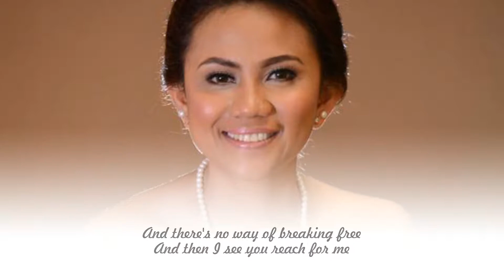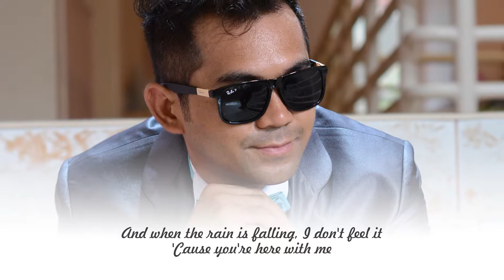When I see you Smile - 17th Wedding Monthsary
Happy 17th Wedding Monthsary my beautiful lovely princess baby wifey!